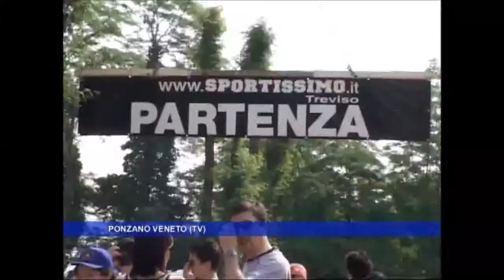Le Brevi del 24 Maggio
Le notizie in breve dal TG di Televenezia del 24 Maggio
Chioggia, quotazioni record per il radicchio di Treviso
Peseggia di Scorzè (VE), in scena la 44a Festa dei Bisi
Vidor (TV) il sindaco Albino Cordiali alza barriere anti nomadi
Ponzano Veneto (TV) Torna la Passeggiata del Pulcino
Padova, in cani poliziotto come efficienti mezzi anti droga
Villa di Teolo (PD) liberato il tasso trovato ferito